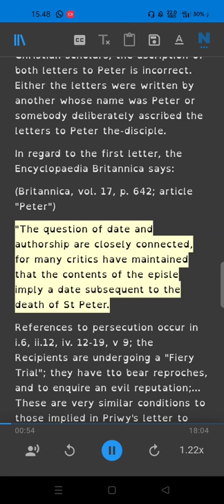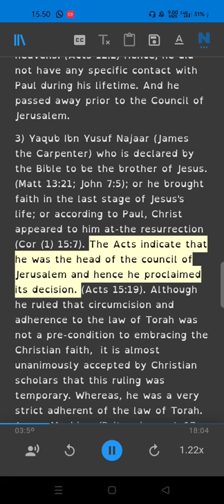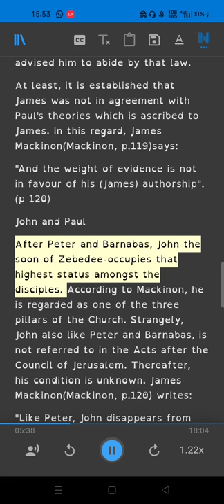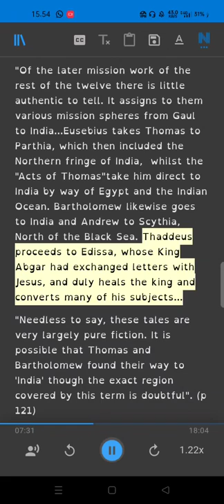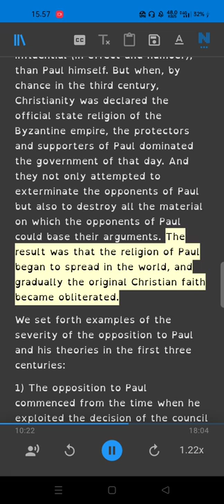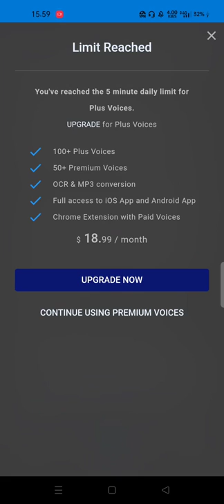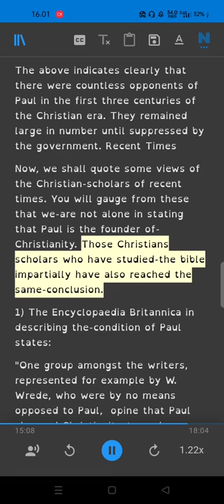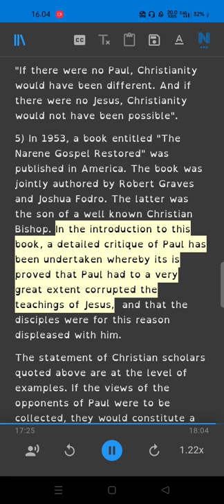What is Christianity? Part 8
Ebook
What is Christianity
Was Jesus Crucified for our Atonement?
Is Jesus God?
Is it Alright For Christians To Drink Alcohol? (Reasons from the Bible)
Is TRINITY DOCTRINE DIVINELY INSPIRED!
Is God a Trinity?
Quiet Dialogue Between a Muslim and a non-Muslim.